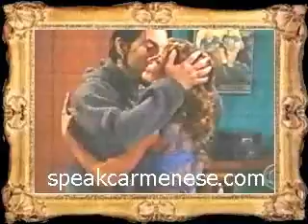Carmen and Dave on Late Late Show with Craig Kilborn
02/28/02  Late Late Show with Craig Kilborn